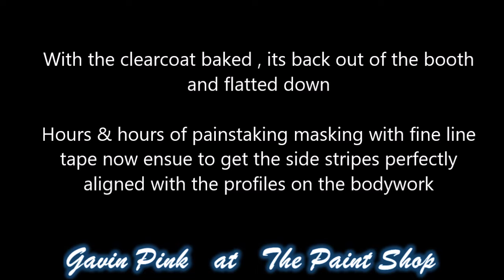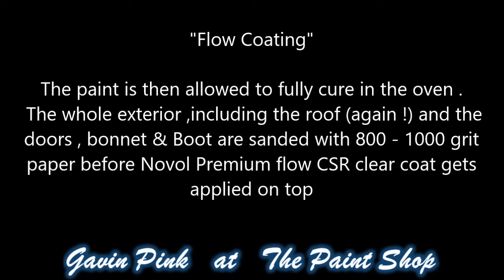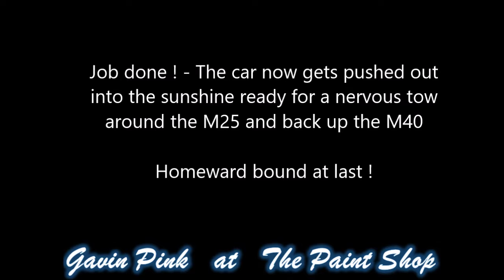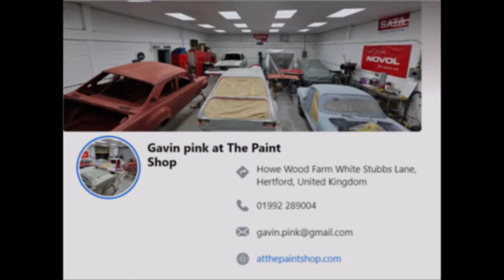Painting the Mk1 - Start to finish (Part 2 of 2)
Time to get the shine on ! . We return to Gavin Pinks paintshop for the clearcoat , the body stripes get masked & painted on and covered with more clearcoat. The bodyshell then gets treated to a full waxoyl anti corrosion treatment , a mop & polish and a super tough ceramic coating. Finally I get to take it home and start on the rebuild !